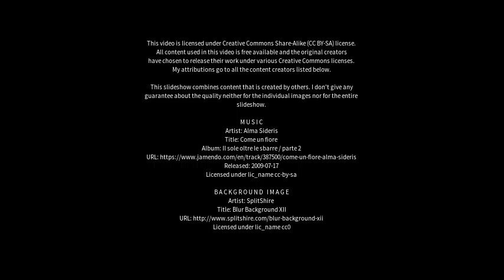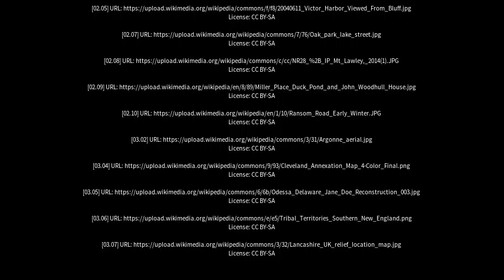Best places to visit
Best places to visit - Crystal Brook (Australia) Best places to visit - Slideshows from all over the world - City trips, nature pictures, etc.